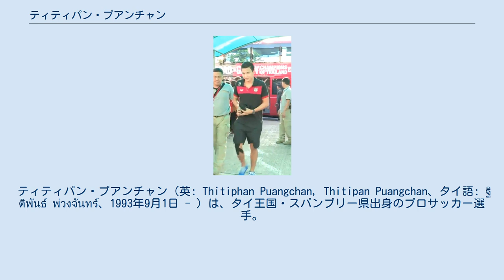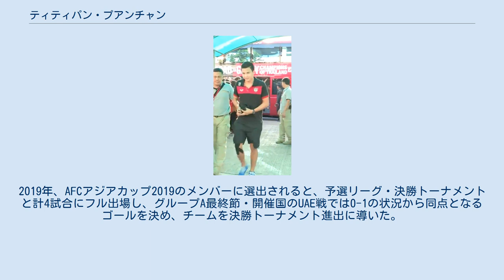ティティパン・プアンチャン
チェンライ・ユナイテッドFCの選手
BGパトゥム・ユナイテッドFCの選手
ティティパン・プアンチャン（英: Thitiphan Puangchan, Thitipan Puangchan、タイ語: ฐิติพันธ์ พ่วงจันทร์、1993年9月1日 - ）は、タイ王国・スパンブリー県出身のプロサッカー選手。
タイ・リーグ1・BGパトゥム・ユナイテッドFC所属。
タイ代表。
ポジションはミッドフィールダー（ボランチ）。
 日本ではティッチパン・プアンジャンというカナ表記も使用される事がある。
 ムアントン・ユナイテッド時代 ムアントン・ユナイテッドFCトップチームへの昇格後、1年目からタイ2部に所属していたスパンブリーFCに期限付き移籍し試合経験を積んだ。
ムアントンに復帰した2012年にはタイ・プレミアリーグ優勝を経験。
 その後は順調に年代別代表に選出されるなど活躍を続けていたが、2016年にチャナティップ・ソングラシンら3選手が加入すると出場機会が減り、同年5月にチェンライ・ユナイテッドFCに移籍した。
2018年に移籍金3000万バーツ（約1億4000万円）でバンコク・グラスFC（現：BGパトゥム・ユナイテッドFC）に移籍。
同年5月に加入したタナブーン・ケサラットと中盤を構成するも、チームの調子は上がらず最終節でタイ・リーグ2降格の憂き目に遭った。
 2018シーズン終了後にバンコク・グラス公式サイト内のライブ番組にて、同クラブ会長のパウィン・ピロムパクディが提携先であるJリーグ・セレッソ大阪に期限付き移籍する見込みであると語ったが、後に交渉は立ち消えになったとタイ国内で報道された。
その後、新たな移籍先として大分トリニータが浮上し、2019年1月18日に大分への期限付き移籍での加入内定が発表された。
AFCアジアカップ参加により、チームへの合流はリーグ開幕の約3週間前であったが、本人も予想外であったという2月23日の開幕節・鹿島アントラーズ戦のスターティングメンバーに選出されると、カウンターの起点も担うなどチームの勝利に貢献。
試合後同僚の松本怜は「大分の細かい戦術を理解するのは難しいし、ましてや外国人。あそこまで理解してスムーズにプレーできるのはかなりすごい」と称賛し、ボランチコンビを組んだ前田凌佑は「ニューは攻撃も守備も両方できるので、ちょっとフォローするだけで良い」とコメントした。
5月8日、YBCルヴァンカップグループステージ第5節・ヴィッセル神戸戦にて、同試合の決勝点となる来日初得点を記録した。
ただ、第7節で島川俊郎にポジションを奪われるとその後は先発機会が減少、通算でリーグ戦20試合の出場であった。
 2020年、BGパトゥム・ユナイテッドに復帰。
 2011年にU-19タイ代表に選出されて以降、U-23代表、A代表と各世代で名を連ねている。
2019年、AFCアジアカップ2019のメンバーに選出されると、予選リーグ・決勝トーナメントと計4試合にフル出場し、グループA最終節・開催国のUAE戦では0-1の状況から同点となるゴールを決め、チームを決勝トーナメント進出に導いた。